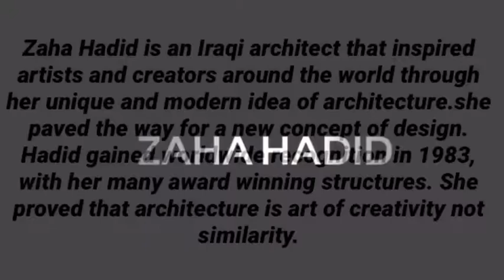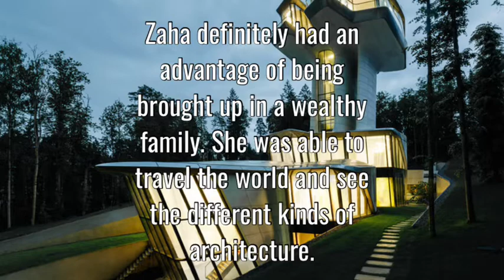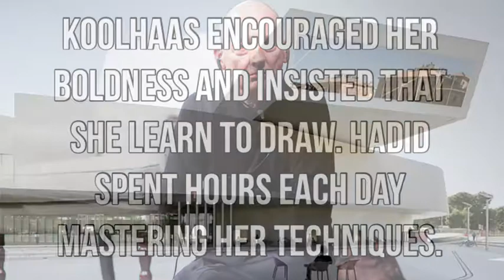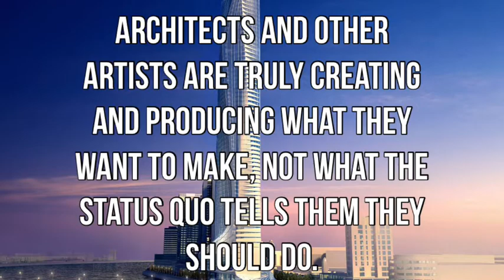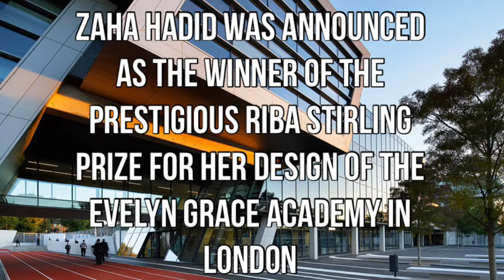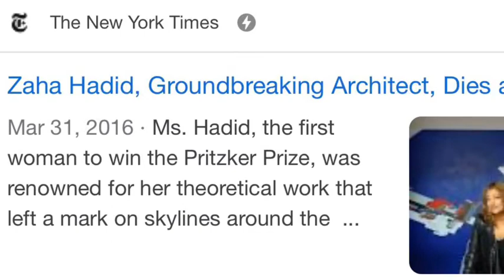Zaha Hadid Documentary